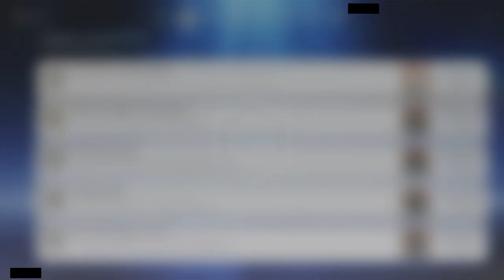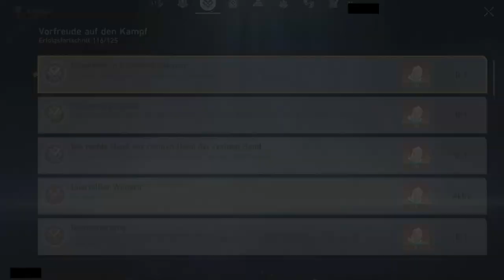DIE SHOW BEGINNT! [HONKAI: STAR RAIL]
Und ich bin in der Ersten Reihe!